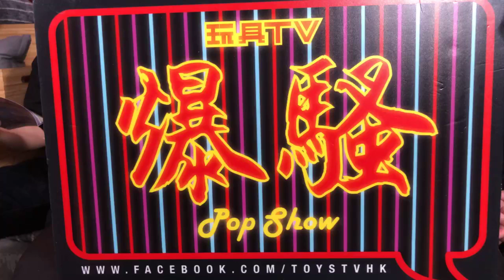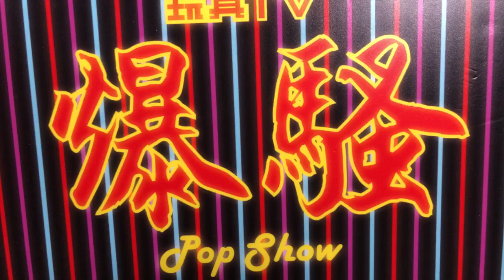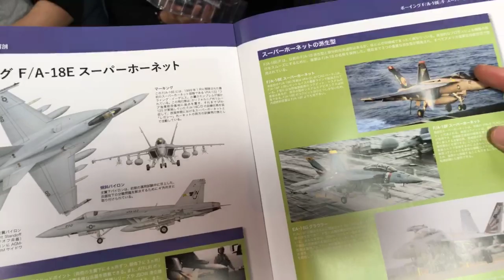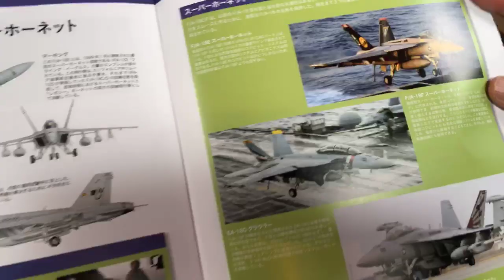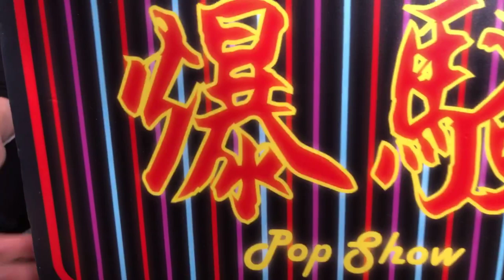TOYSTV S9 E10「爆玩具」Pansing HCJ Air Fighters F/A-18E, MIG-29, A- 6E 1/100 Diecast Aircraft Unbox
Production: TOYSTV Production Team
Program host/Guest: DMS, Joe, Sana
Produced by:Bryan Lo, Toyswalker-Dick.Po